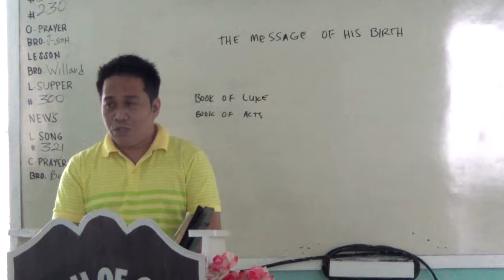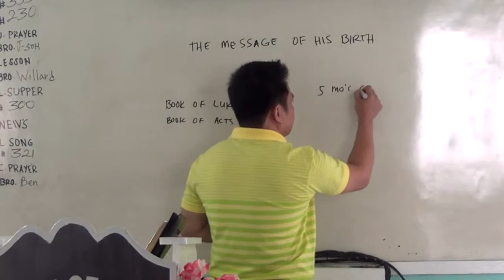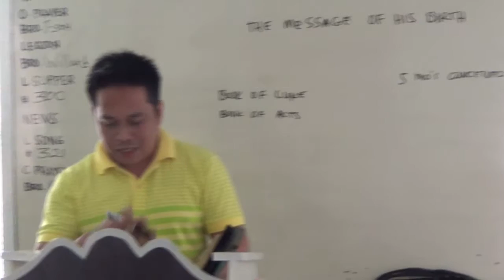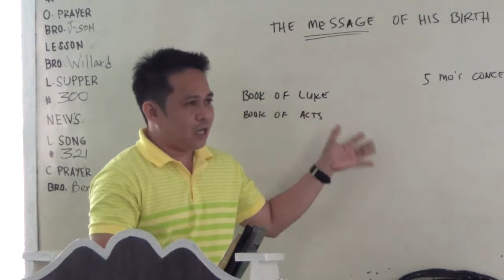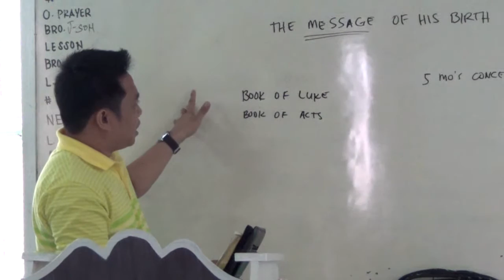EP184PT01 The Message of His Birth